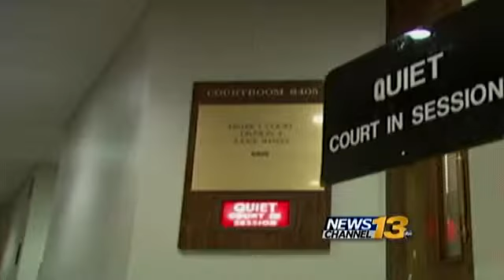Lucas Sentencing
Aaron Lucas sentenced to 20 years to life